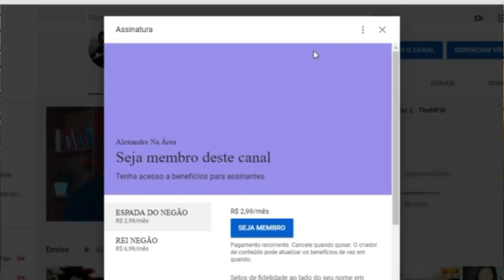REACT | Por que SHADOW of the COLOSSUS é uma OBRA-PRIMA - Master Reset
Configurações do meu PC:

Processador: fx 8320e
Mobo: Ga970 USB3
GPU: gtx 750 ti 2gb gddr5